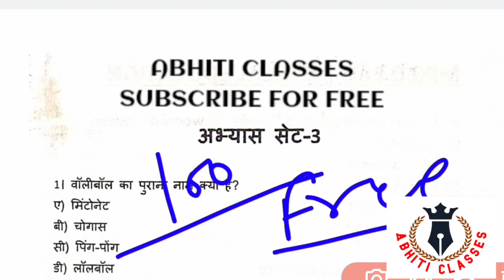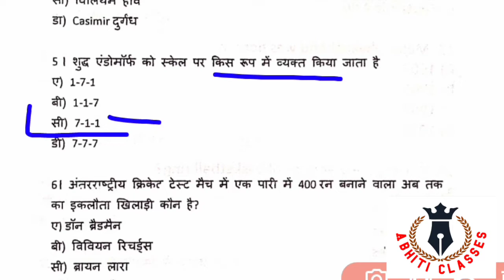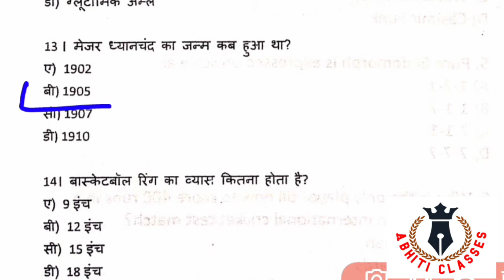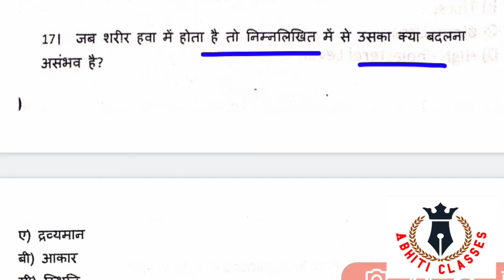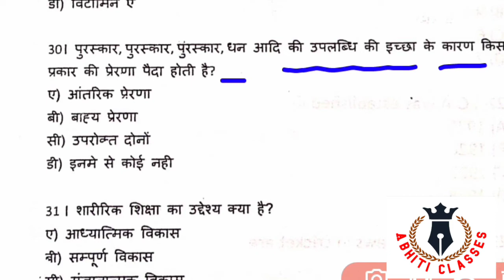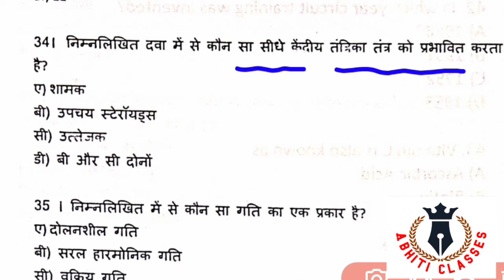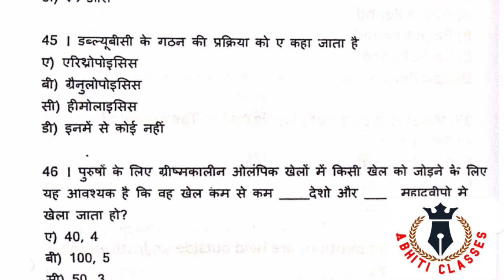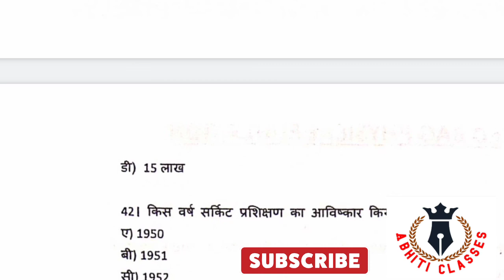Physical Education|Practice Set-3|शारीरिक शिक्षा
Most Important Facts..

Dosto is channel par aapko Physical Education And Sports ki field me B.P.Ed., M.P.Ed., B.P.E., M.P.E., etc or  TGT-PGT, NET, DSSSB, KVS, NVS, etc ki tayari se related study material, app ko yaha milega jo future me aapko physical education aur sports ki field me Ek acha Physical Educationist banne me madat Karega.

physical education cut tgt cut off 2021
physical education chapter 1
PHYSICALEDUCATION PREVIOUS YEAR QUESTION PAPER NTA NET NET